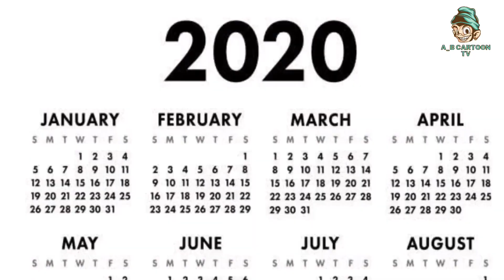पाकिस्तान से आई बहु सीमा | Pakistan se aai bahu Seema Haider | हिंदी कहानियां | Hindi Stories